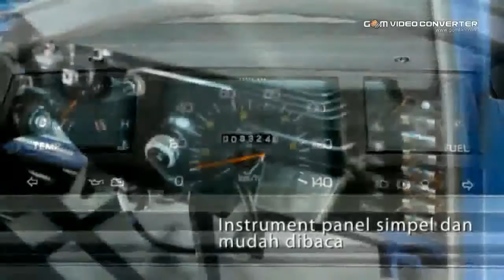Isuzu Bison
PEMESANAN HUBUNGI
PT Armada Auto Tara - Dealer Resmi  Jakarta.

Isuzu Bison dalah jenis mobil minibus yang sering dipergunakan menjadi transportasi umum, karena mobil ini memiliki ukuran yang cukup luas. Dengan panjang keseluruhan mobil adalah 4.1 meter serta memiliki luas mobil mencapai 1.7 meter, sehingga sudah dapat dipastikan mobil ini dapat dipergunakan untuk mengangkut barang yang cukup banyak.

Ditambah dengan desain dari mobil tersebut juga dibuat dengan adanya bak pada bagian belakang yang memang khusus dirancang untuk membawa barang.